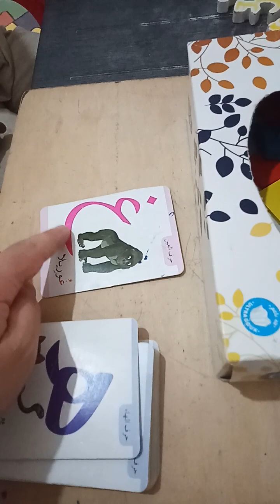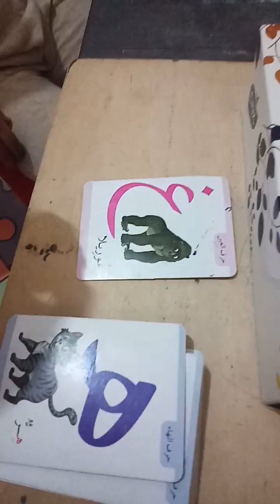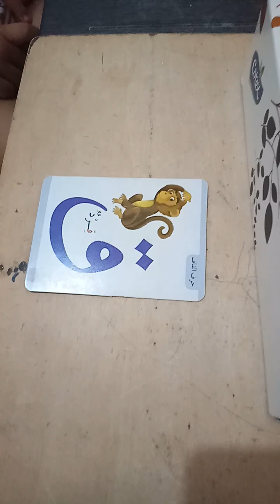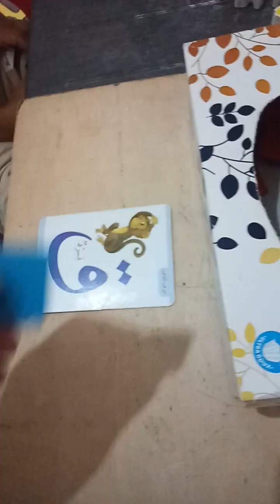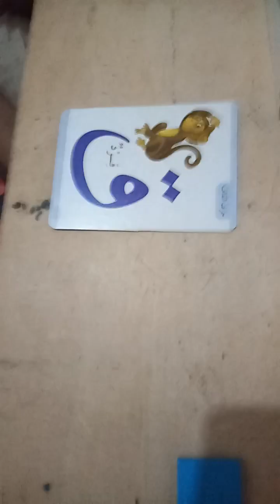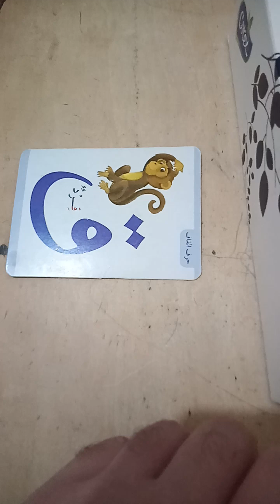لعبه رائع لتطوير الرصيد اللغوي وعلاج مشاكل النطق عند الأطفال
لعبة "Word Chain" (سلسلة الكلمات) لعبة جماعية
قوانين: اللاعبون يحتاجون إلى قول كلمة تبدأ بالحرف الأخير من الكلمة السابقة.
طريقة اللعب: يبدأ اللاعب الأول بتحديد حرف الانطلاق مثل حرف ( ك ) فيقول اللاعب كلمة تبدأ بهذا الحرف (مثل "كتاب")، ويجب على اللاعب الثاني أن يأتي بكلمة تبدأ بحرف الـ "ب" (مثل "بيت")، وهكذا تستمر اللعبة وعلى اللعب أن لا يتجاوز المدة المحددة 30 ثانيه من أجل قول الكلمه التالية وإذا فشل تعطى له نقطه و يتم إعادة الجوله مع البدا بحرف مختلف من الحروف الأبجدية ولا تنتهي اللعبة حتى تلعب جميع الحروف الابجدية وفي النهاية صاحب أكثر عدد من النقاط هو الخاسر.

لمزيد من المعلومات عن عيادة أرطوفونيا بلبشير لعلاج اضطرابات النطق واللغة

موقع العيادة
تقع العيادة بالجزائر بولاية سيدي بلعباس بلولادي
Cabinet d'orthophonie Belbachir
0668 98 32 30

لا تنسى كتابة رأيك و تقييمنا ب5 نجوم اذا أعجبتك خدمتنا

رقم هاتف العياده
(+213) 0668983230